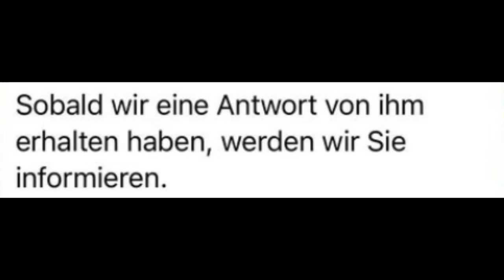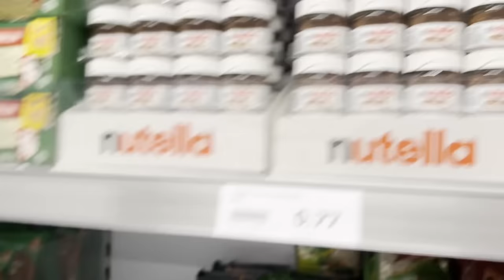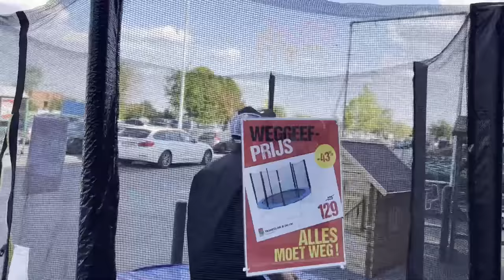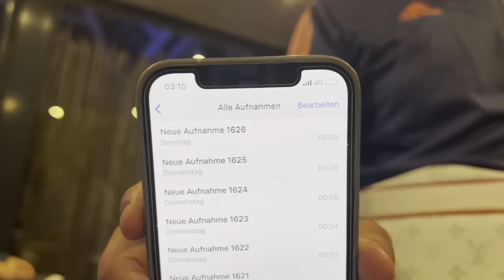ICON 4 KÜNSTLER GEHEN ZU WEIT !! (SEE AUSGETROCKNET) ICON 4 VILLA VLOG